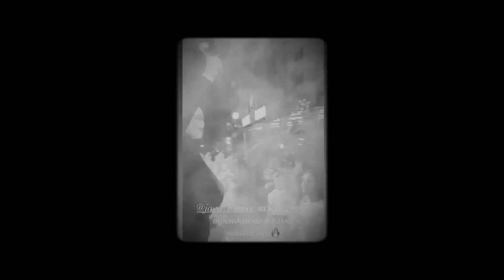JAVA - Onam uchun (remix video)